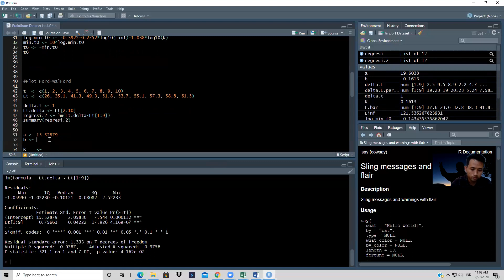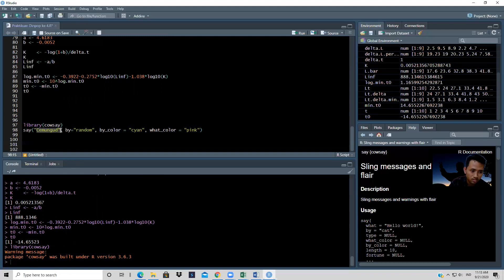Praktikum DINPOP (2020/2021) Pertemuan 4